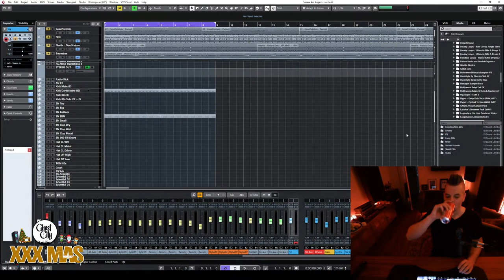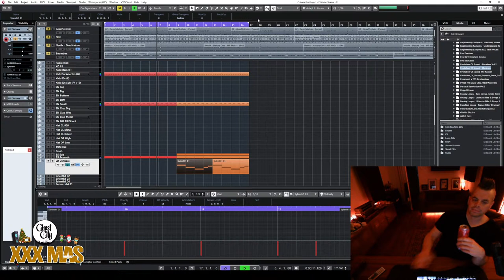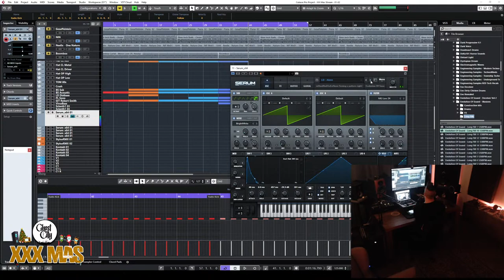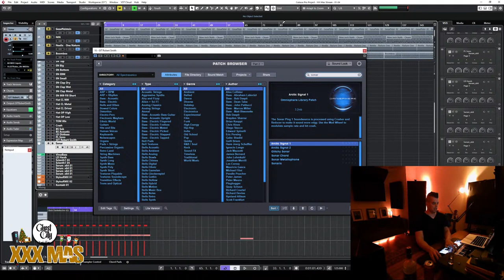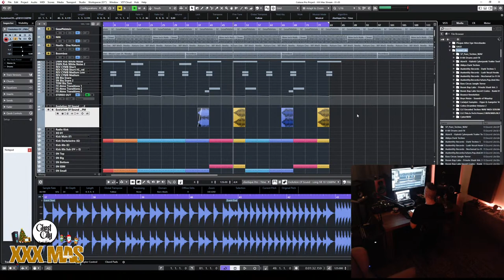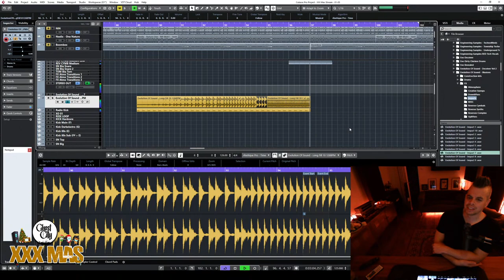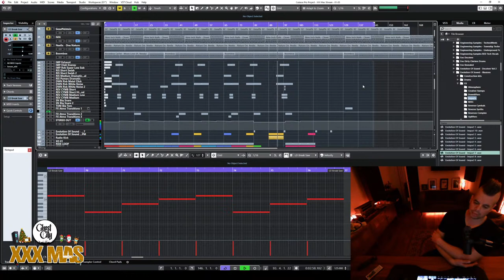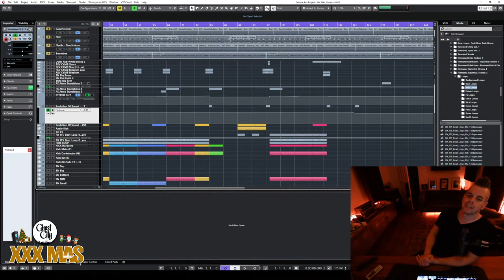Faderhead - XXX-Mas Live Studio Stream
Christmas is pretty much cancelled, so today I am doing a composing live stream from my studio. Starts at 15:00 CET! - IMPORTANT: To use the chat, you need to be logged into a Google account (Gmail/YouTube/etc).